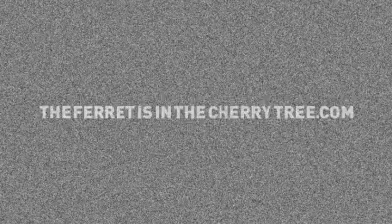Spy in the City Ad: Ferret in the Cherry Tree